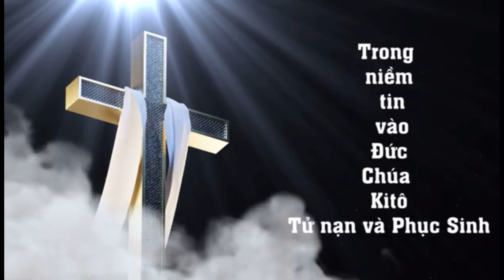23.10.2021 - 23.10.2023| TƯỞNG NHỚ 2 NĂM MẤT CỦA ÔNG CẬU KÍNH YÊU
Xin quý vị dâng lời hiệp ý cầu nguyện cho linh hồn ĐAMINH được hưởng Thánh nhan của Chúa

Trần Nguyễn Hồng Nhung (Rosy)